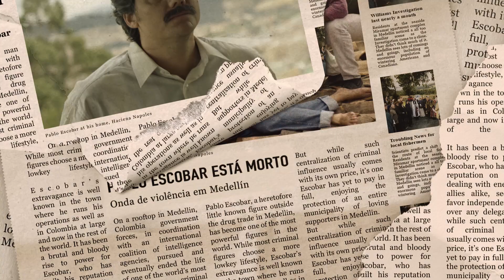NARCOS | Teaser Oficial [HD] | Netflix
Nasce um novo império. A temporada 3 de Narcos chega dia 1º de setembro.